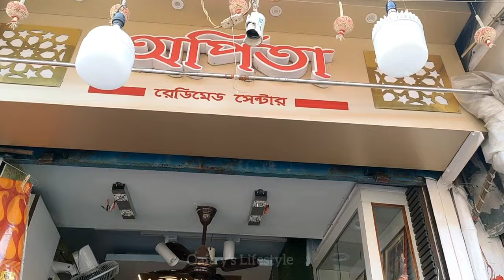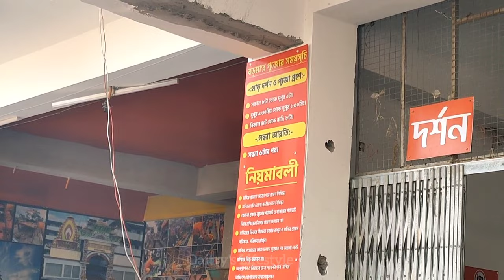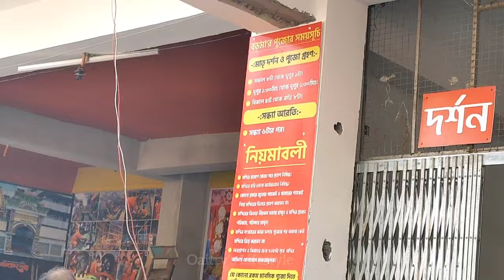Naihati Boro Maa Mandir 2023 | Naihati Boro Maa Pujo Timing || বড়মার দর্শন পেলাম🙏🙏🙏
Naihati Boro Maa Mandir 2023 | Naihati Boro Maa Pujo Timing || বড়মার দর্শন পেলাম🙏🙏🙏 vlog dailyvlog oaitry'slifestyle naihati naihatiboroma⬆️